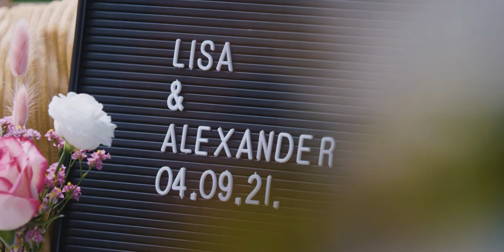The Wedding I Lisa & Alexander (Sony FS7 ii)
Shot this wedding for Lisa and Alexander. Congratulations!

Camera and edit: Matthias Himschoot
Shot with a Sony FS7 ii, Sony FX3 and DJI Mavic Pro.